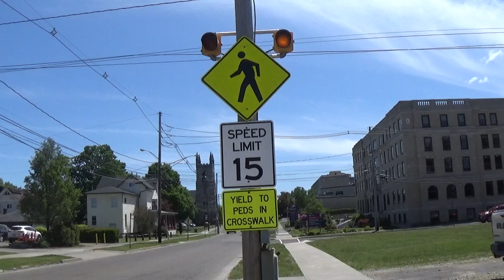Pedestrian crossing warning light with yellow 8" beacons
Filmed 5/25/2023

A video of a pedestrian crossing warning light with yellow 8" beacons.

This school zone warning light was filmed on S. Wilbur Ave in Sayre, PA.